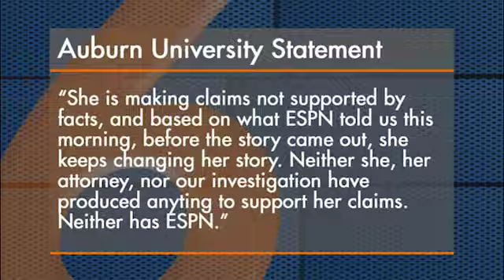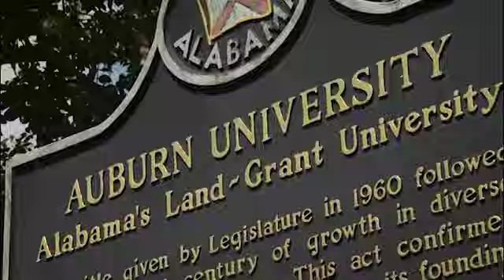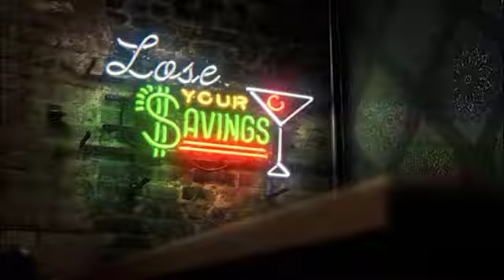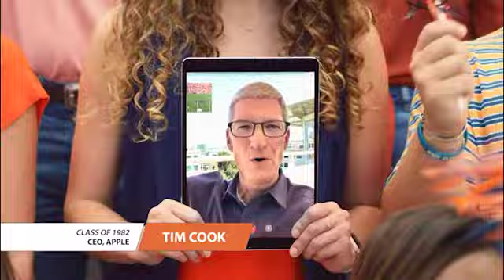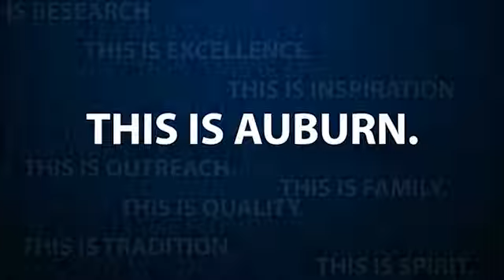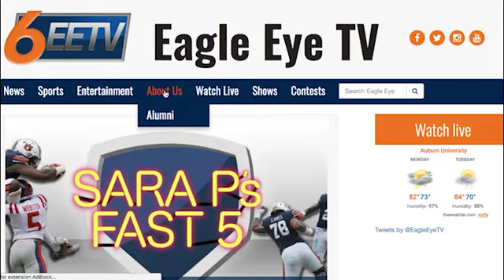Eagle Eye Wednesday Update 10-18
Eagle Eye's mid-week update brings the latest on the final candidates for provost, a new program for students with disabilities, and more.